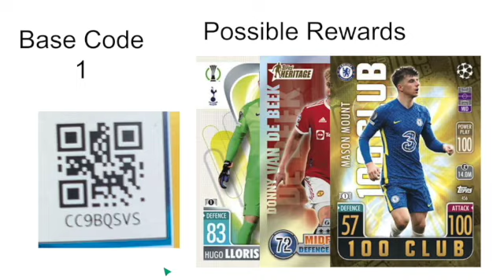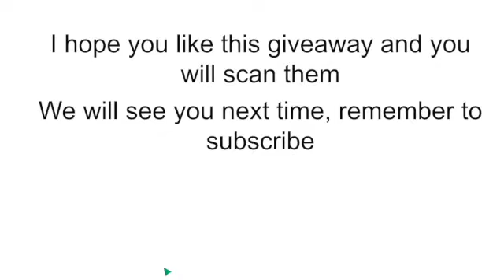Match Attax Online code Giveaway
Do you have the app?